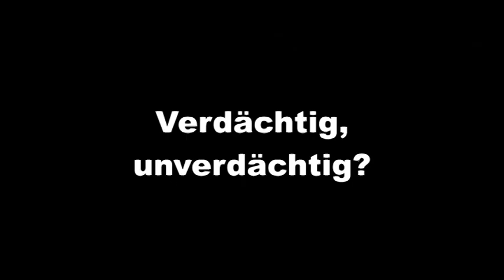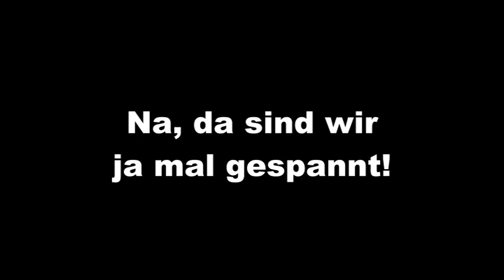Narrhalla2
NARRHALLA-MORD
Impressionen von den Dreharbeiten des neuen Regio-Krimis des Film-Clubs Sinn.
Narrhalla-Mord nach dem gleichnamigen Roman von Rüdiger Geis, erschienen im Schardt-Verlag Oldenburg.